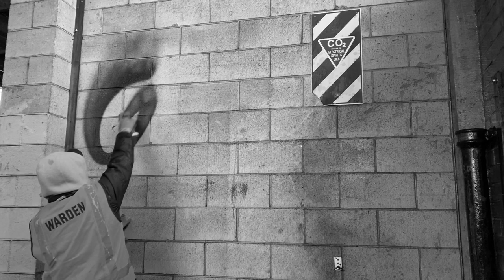berstchallenge Tags from New Zealand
Beats by Drap beats @DrapBeatz